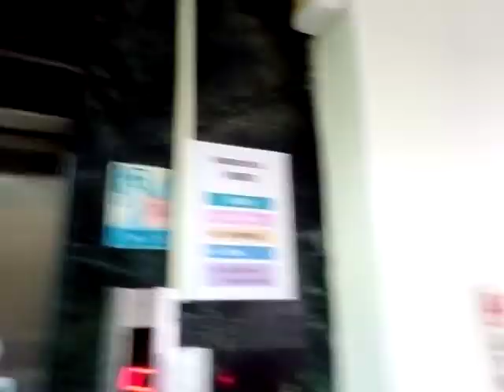VID 20181212 105902聖誕節裝飾之美由新營新興醫院佈置的